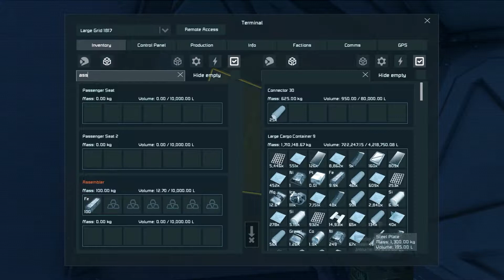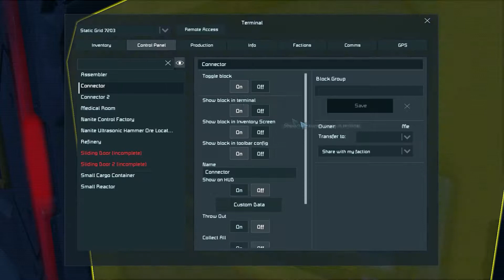Space Engineers season 5 #64: Take his paintbrush away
Continuing our adventures in space with lots of building and derpery, we are now joined by redtone in an attempt to add some level of skill and knowledge to the team.